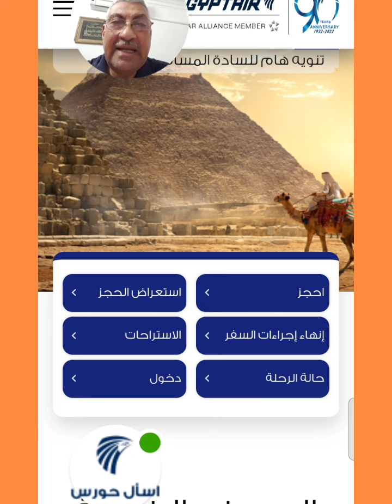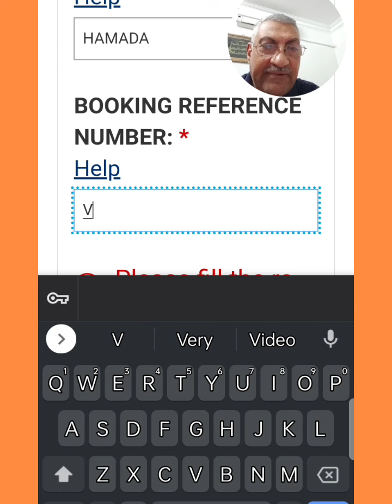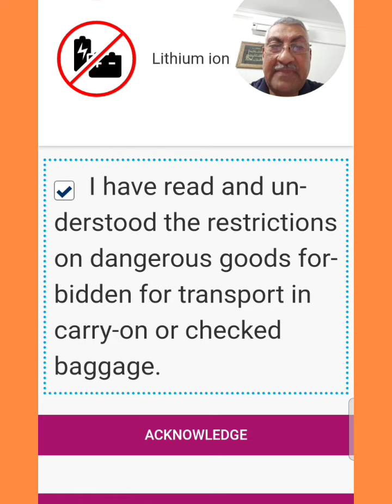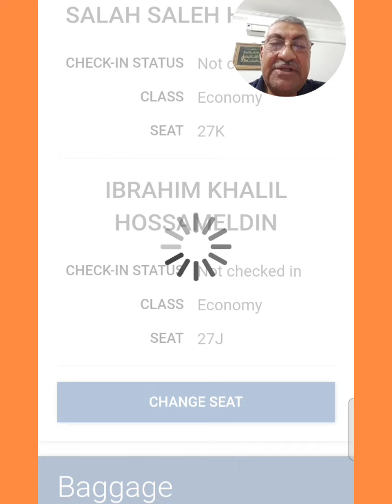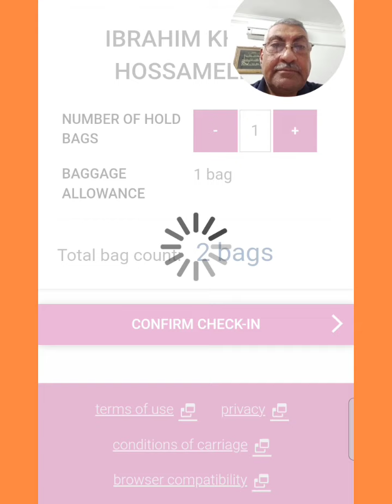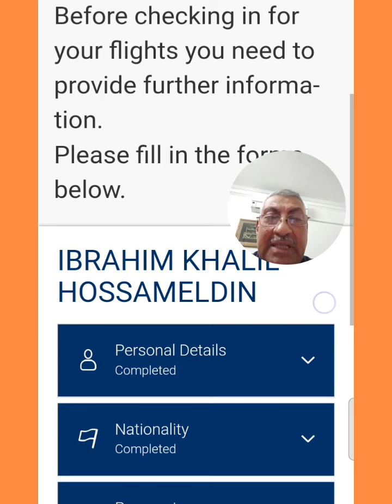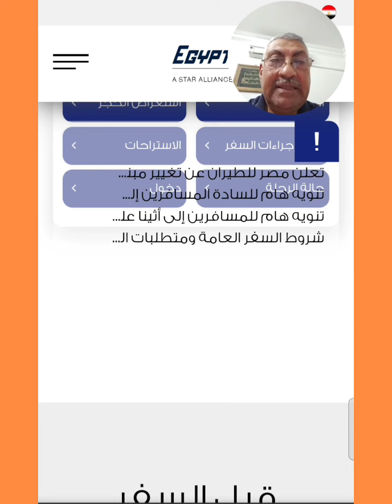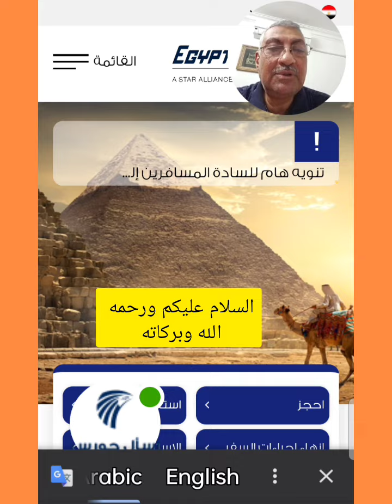اتمام اجراء الكاونتر بالموبايل. Complete the mobile counter procedure before going to the airport